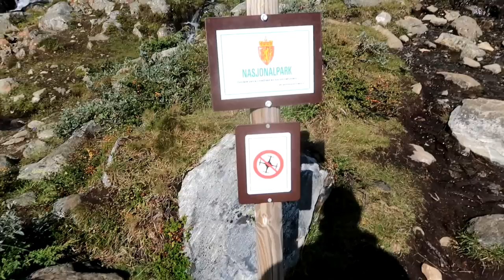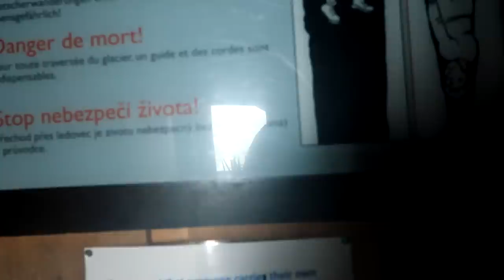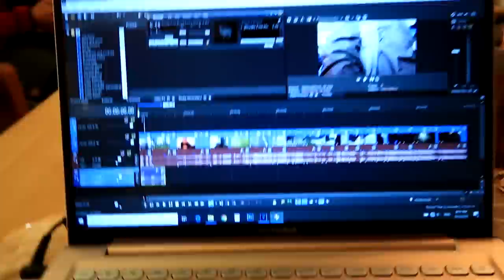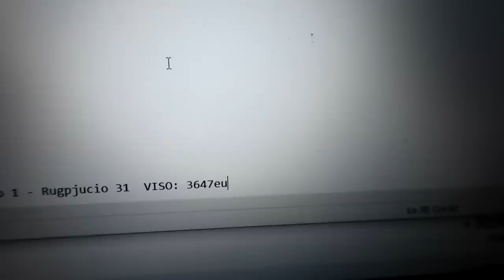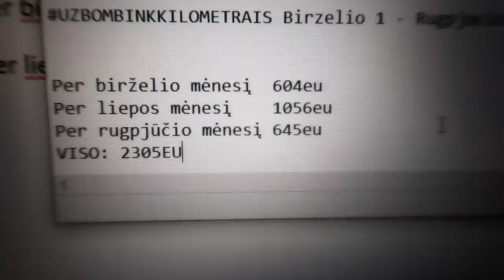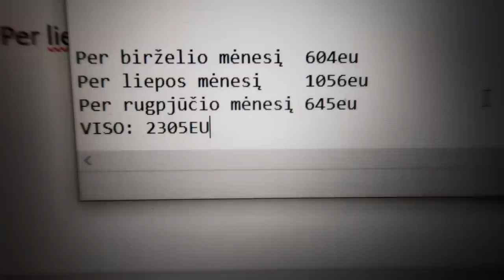Ant Norvegijos stogo | Kiek užbombinot?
Music

Credits:
~ Martin Gutierrez